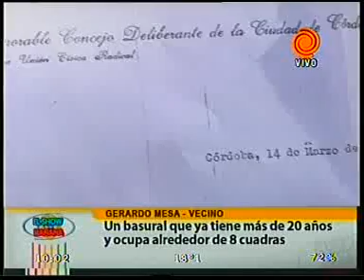basural de Villa Urquiza 20111114.3gp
Una llamada a la Línea Vecino 2254 nos llevó al Barrio Villa Urquiza para constatar la existencia de un basural que, según relatan los vecinos, existe desde ...
twiteer: @centromediatv